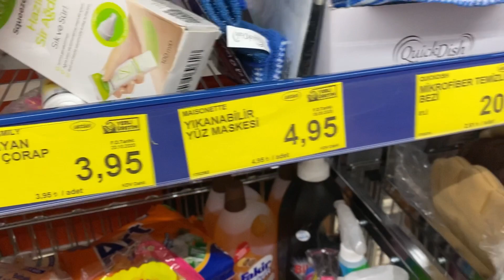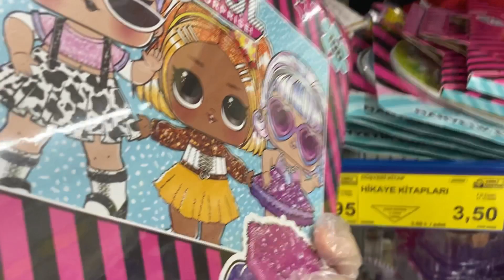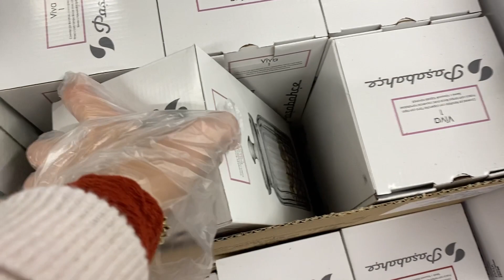Benimle bir gün/ilk günlük vlog/makyaj malzemelerimi düzenledim /yeni dikiş köşem